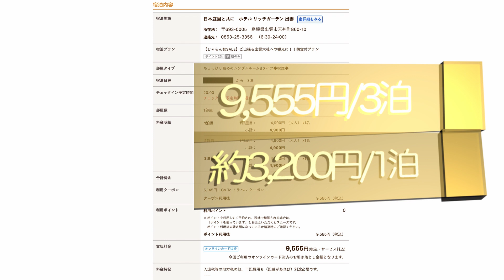【出雲のホテル】サウナと日本庭園 〜ホテルリッチガーデン出雲 宿泊レビュー〜【Japanese garden and sauna hotel】the hotel rich garden Izumo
旅行でも出張でも使える！
島根県の出雲市で、大浴場とサウナを楽しめるホテルを紹介します！

今回紹介したホテル Hotel's official site
・　ホテルリッチガーデン出雲｜楽天トラベル

This video introduces the hotel rich garden Izumo in Izumo city, Shimane prefecture, Japan.
There are many bathes and saunas.
You can see a beautiful Japanese style garden inside there too!

【出雲そば】行列のできる出雲の手打ち蕎麦店 〜風月庵〜

【GoTo天国】出雲大社 〜パワースポット観光〜

【絶景！温泉付きホテル】湖の一望できる温泉と朝食ビュッフェが楽しめる松江のホテル 〜松江ニューアーバンホテル 宿泊レビュー〜

「どこか、お出かけ行こうかな」「旅行でも、どうかな」
と考えている人に、
”オススメの旅行先”や”旅行を100倍楽しむ方法”を、お伝えしています